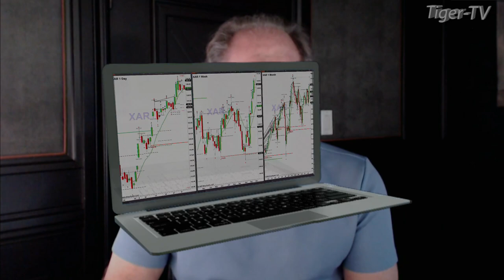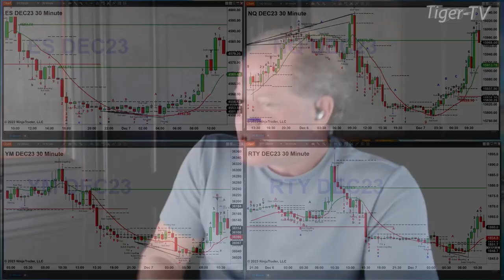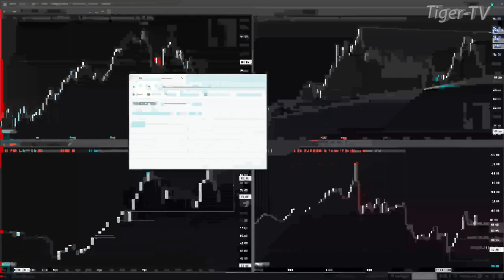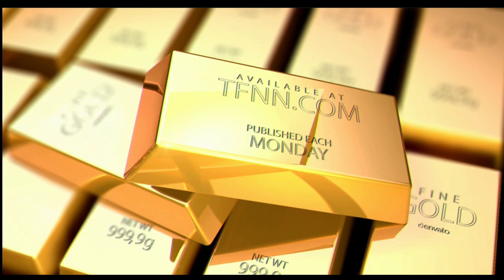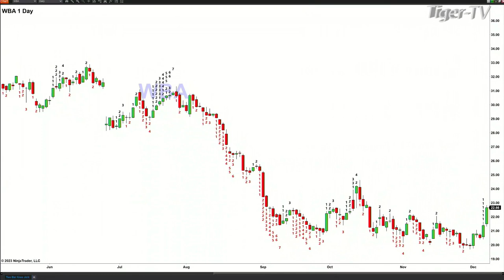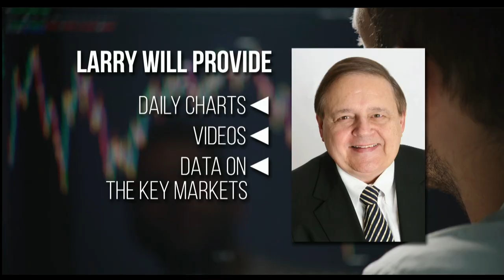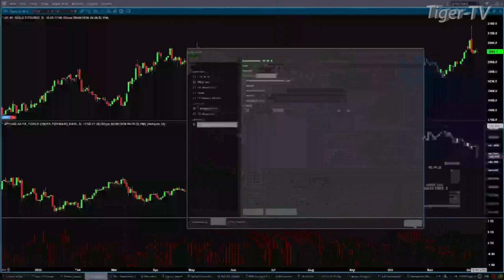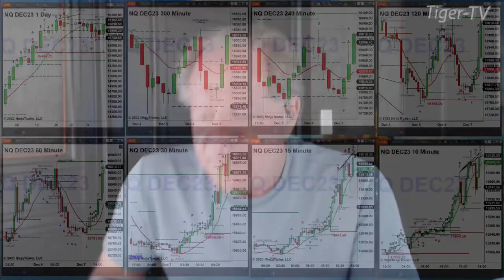December 7th, The Trader's Edge with Steve Rhodes on TFNN - 2023